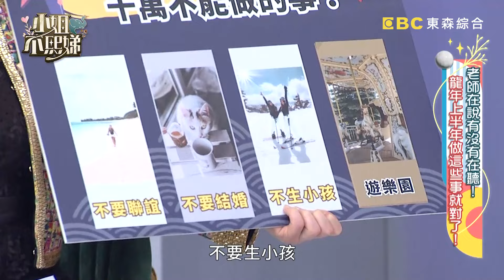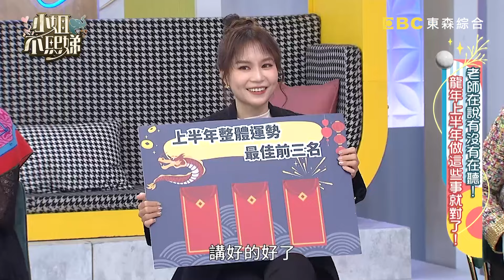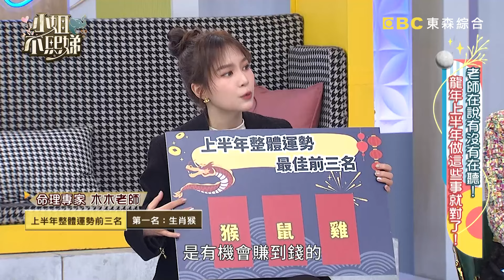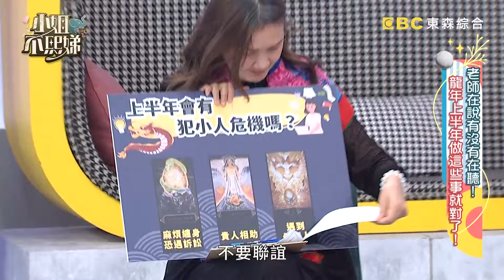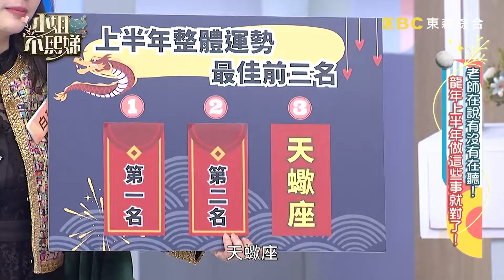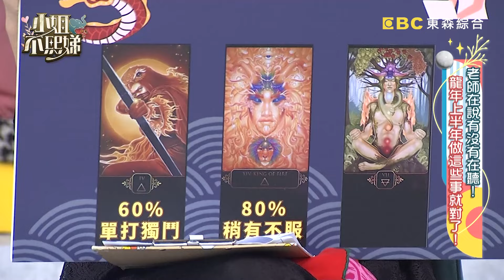冤冤相報何時了！小Ｓ不爽被派翠克取消關注？直言怒嗆：我的靈魂伴侶是肯！【小姐不熙娣】20240228 EP504 Part3 白瑜 木木老師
主題：老師在說有沒有在聽！龍年上半年做這些事就對了！
不吸地團：劉涵竹、Sabrina
藝人代表：小鐘、孫可芳、鍾瑶、張睿家
老師代表：白瑜、木木老師、品萱

你去年一整年過得怎麼樣呢？不管是好是壞，更令人期待的新年新氣象要來了！新的一年哪些星座、生肖的運勢最佳呢？想要投資、想要結婚、想要換工作的人們，在這一年出手會是個好時機嗎？！今天就讓我們來專心聽聽老師怎麼說！敬請鎖定晚間10點《小姐不熙娣》！